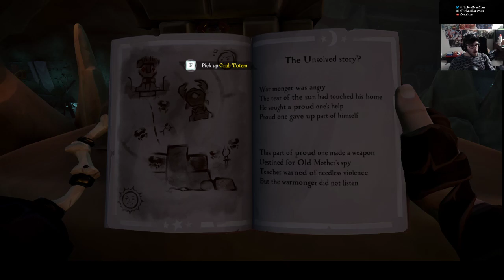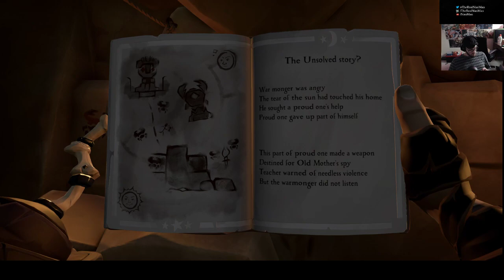Awaken the Ancient Statue SoT Episode 60